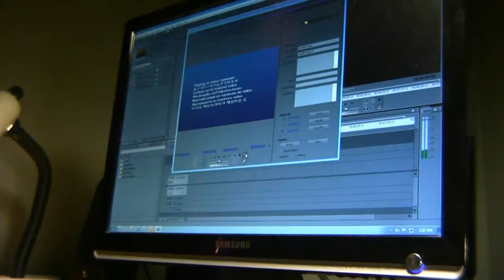Sal Iaccarino 2012 Film Reel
Animation reel of all my stuff, mostly consisting of my animations and effects within the past year or so, along with some oldies but goodies.
More stuff on the way soon.

Music is "The Gumbo Variations" by Frank Zappa.